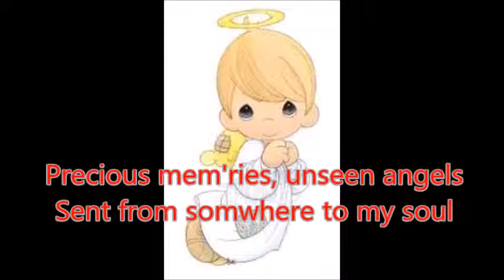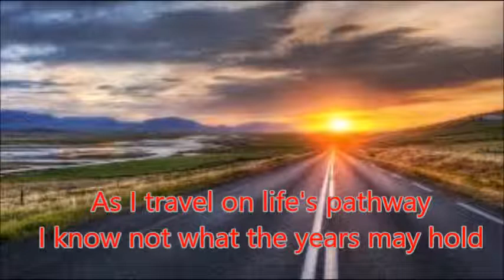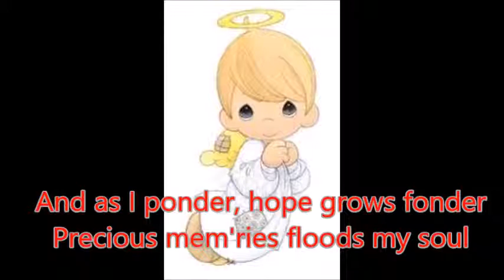Precious memories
Easy listening Jim Reeves